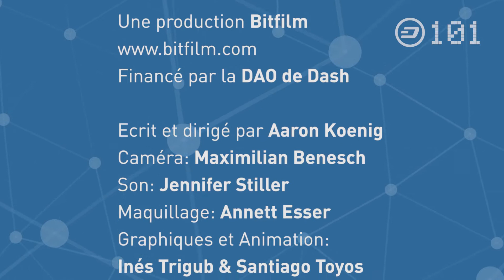Dash 101 - 8 Comment Dash évoluera t il dans l'avenir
Comment Dash évoluera t il dans l'avenir